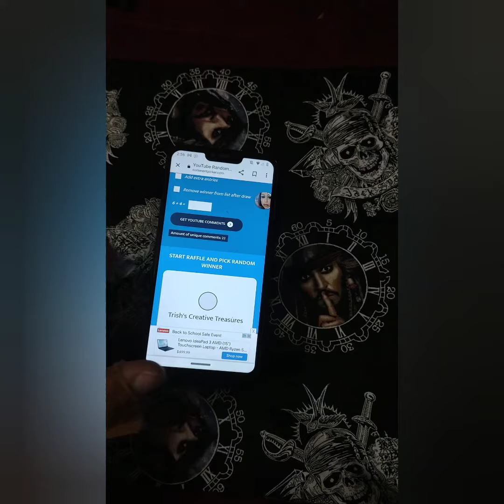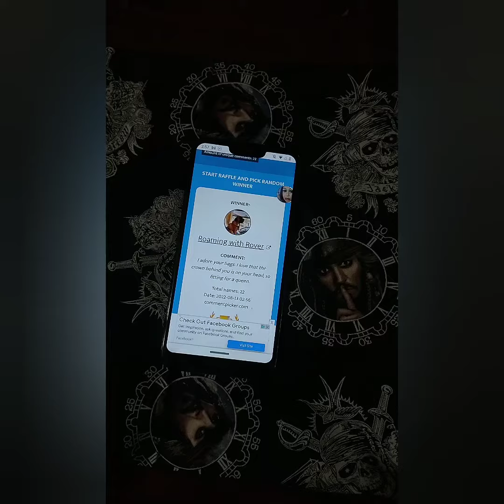winner winner 🎉💃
Queenscraftsbybridget

Wish list

Boxed bottom reversible Japanese knot bag

Med bag Set 45
Med Bag 40
Sock sized bag set 35
Sock bag 30
Jumbo bag set 90
Add a notions pouch 5
Add a pocket 5
Fancy on both sides add 15